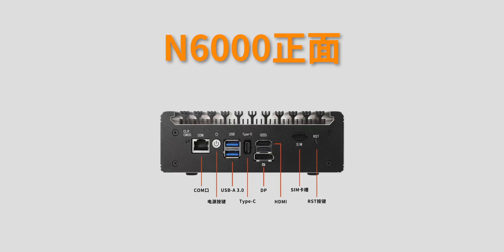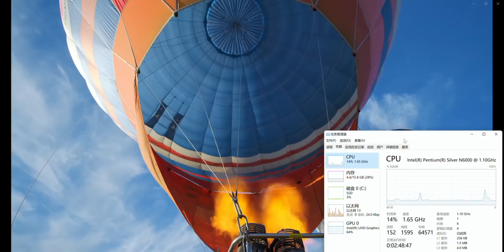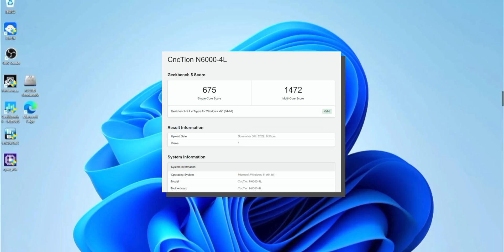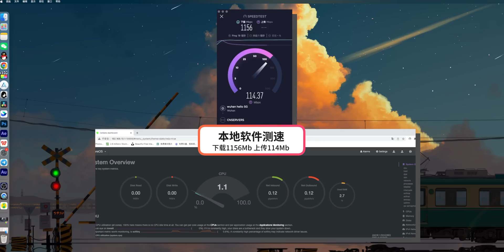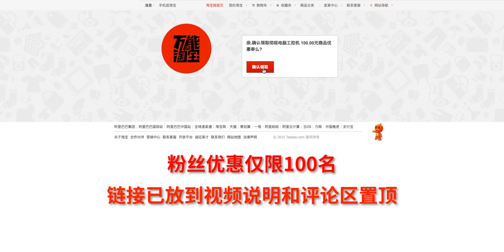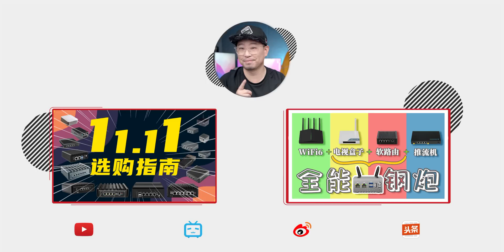高性能低功耗的迷你小主机 N6000/低功软路由性能天花板/比肩i5-1135G7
N6000(领券629)/N4500(领券398)
我用的机场
海豚湾